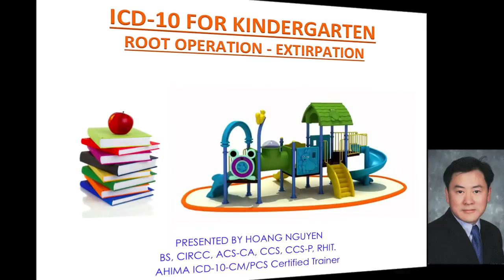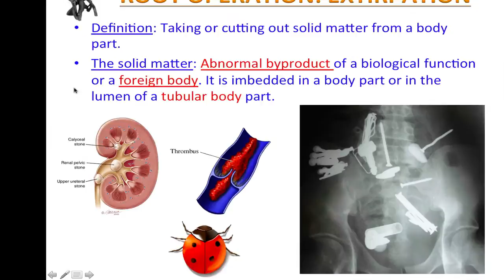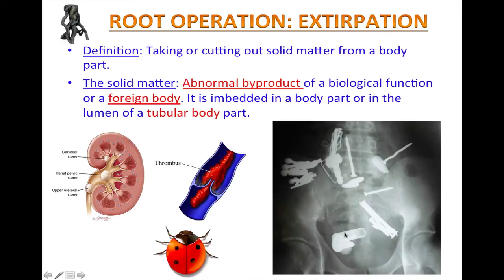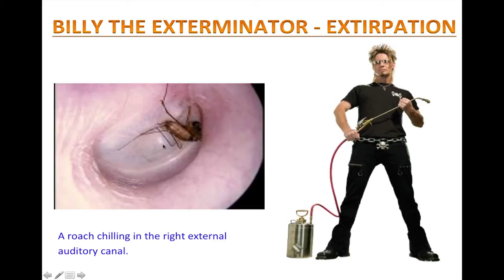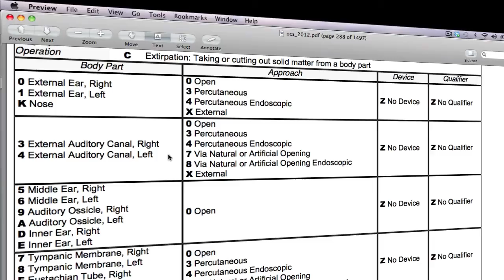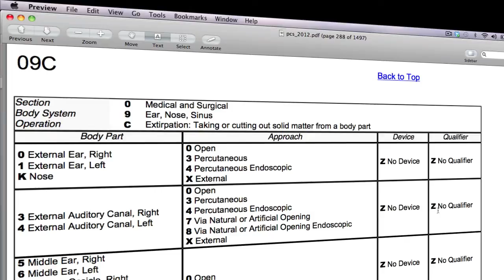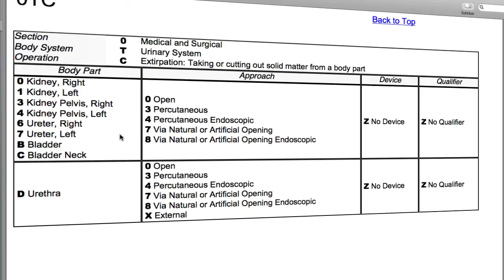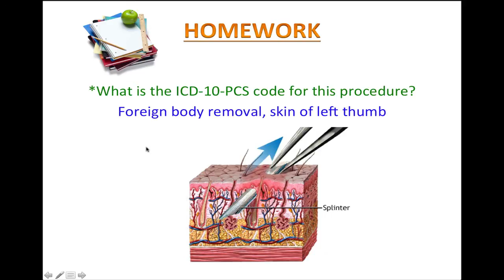Lesson 9 - Root Operation: Extirpation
ICD-10-CM & CPT-4 Training